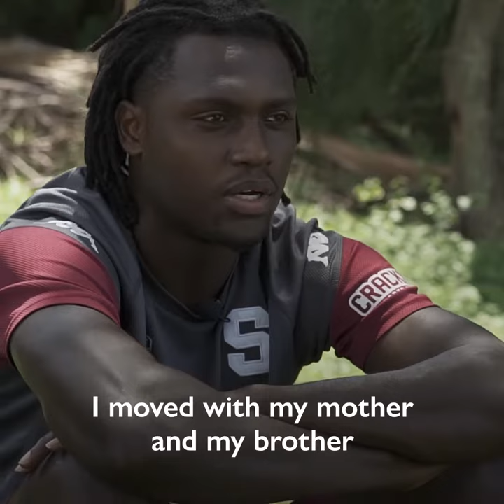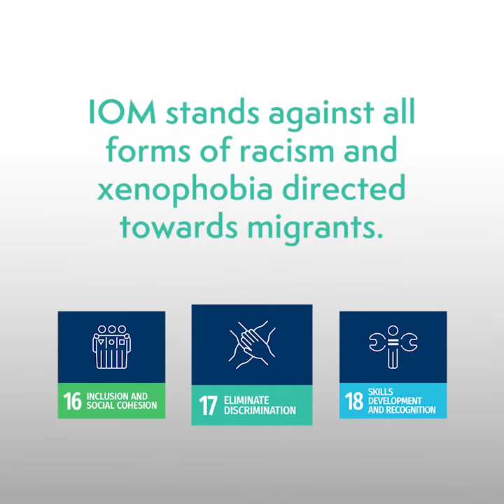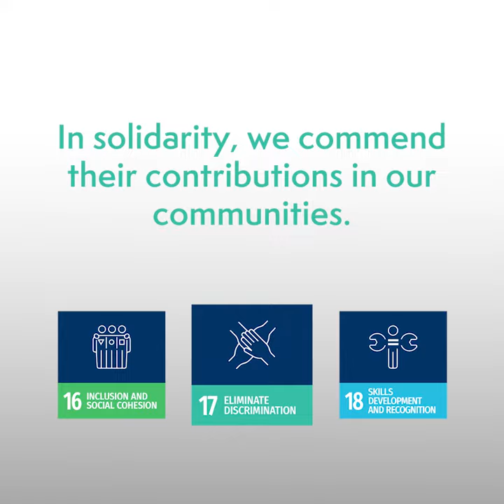Migrants Day 2020: Aubrey and Mariano’s Story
The Global Compact on Migration has 23 Objectives. Eliminating all forms of discrimination and promoting evidence-based public discourse to shape perceptions of migration is Objective #17. These are the stories of migrant football players Aubrey and Mariano and their experiences with xenophobia and racism.

Note: COVID-19 safety measures were observed when Aubrey and Mariano were interviewed. They removed their masks for the interview